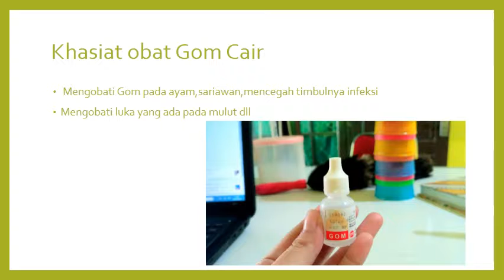WA O85-227-9O2O2O Terupdate Toko Obat Untuk Ayam Sakit Sariawan Klaten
Cari Obat Untuk Ayam Sakit Sariawan? HUB. 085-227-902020, Obat Sariawan Untuk Ayam Adu, Obat Sariawan Untuk Ayam Aduan, Obat Sariawan Untuk Ayam Jago, Obat Sariawan Untuk Ayam Petarung, Obat Sariawan Utk Ayam